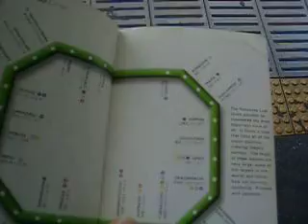A helping hand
a japanese guy with dreads lends me aid